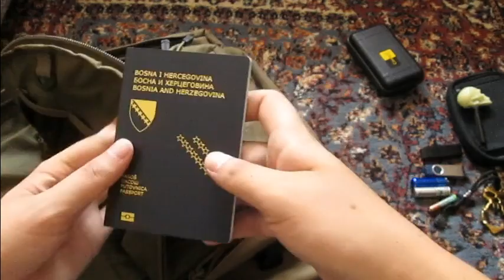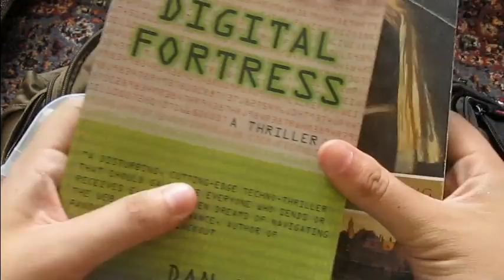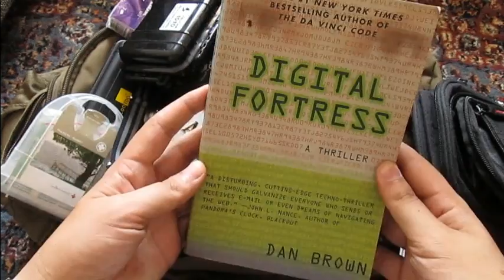What's in my Holiday Backpack ? Vacation Gear - EDC Gunner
I am going to little vacation and showing you what gear I will pack with me...